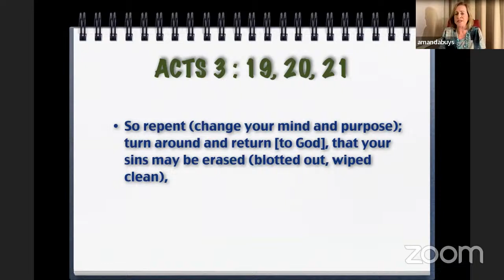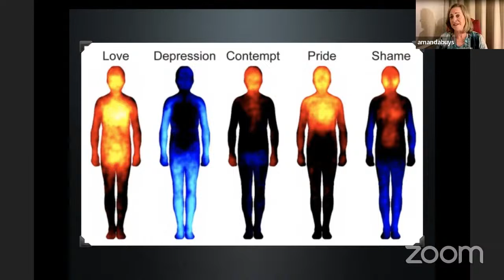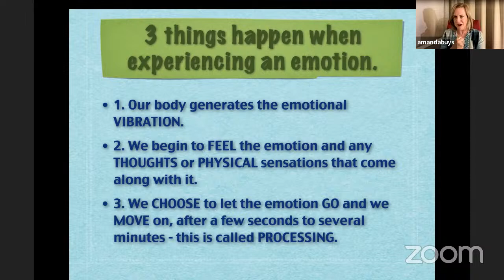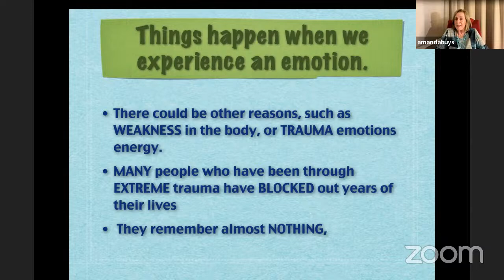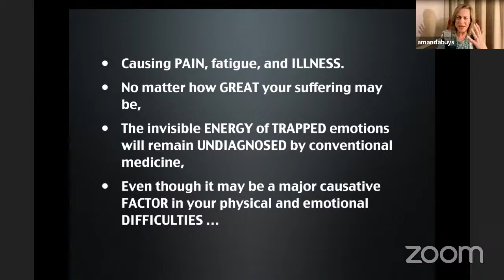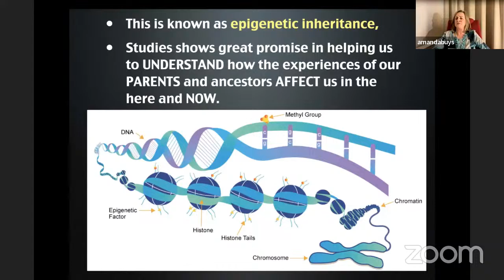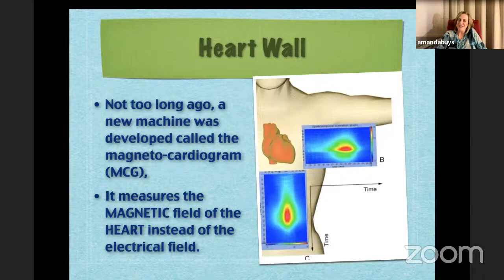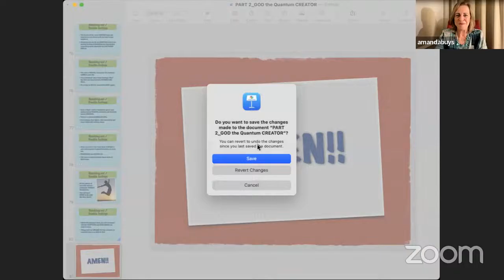God The Quantum Creator Part 2 | With Amanda Buys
To find Amanda Buys